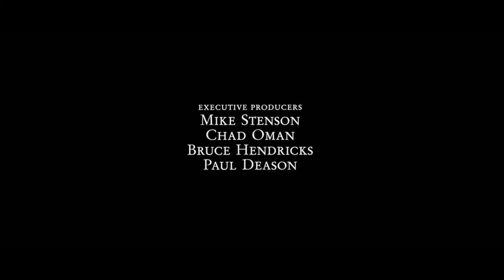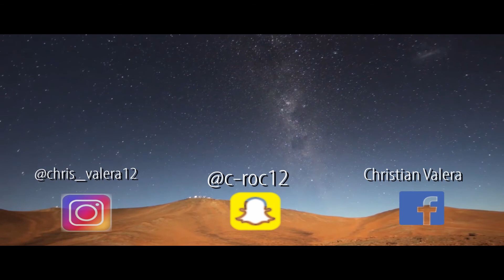Pirates of the Carribean: CotBP (FT. TaylorJ)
Me and TayTay Watch some pirates